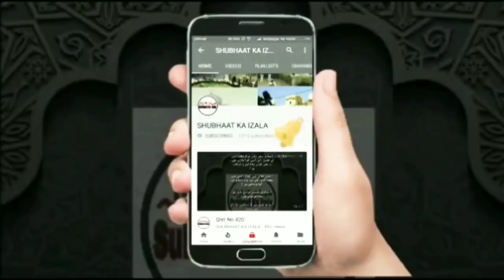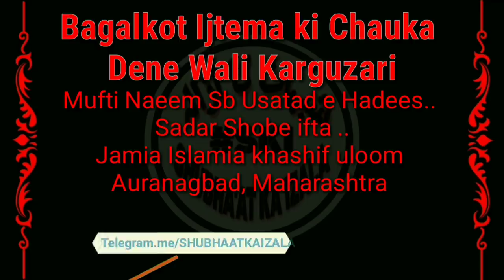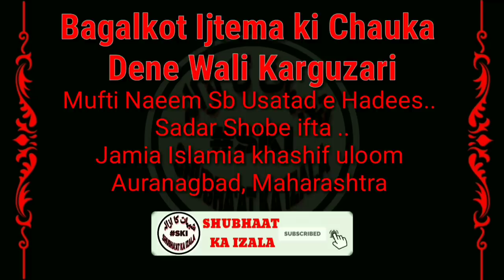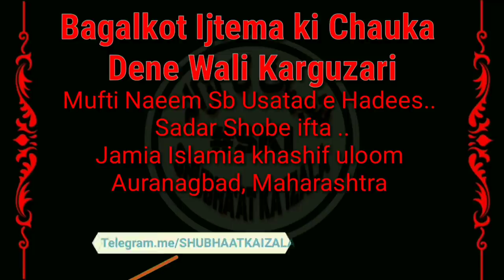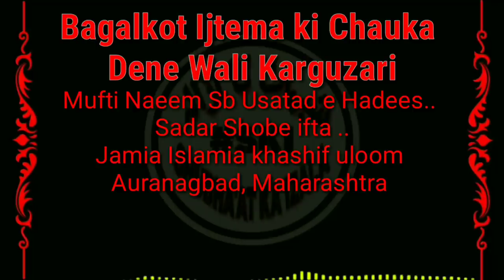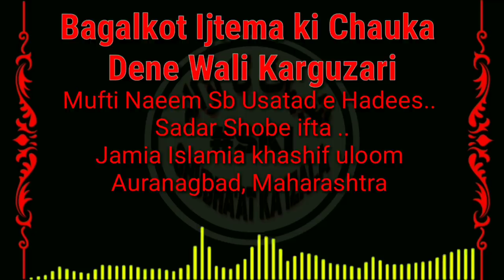Bagalkot Ijtema ki Karguzari Chauka Dene Wala Khulasa Bagalkot karguzari FIRQE_SHURA Aalami sh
Bagalkot Ijtema ki Chauka Dene Wali Karguzari
Mufti Naeem Sb Usatad e Hadees.. Sadar Shobe ifta ..
Jamia Islamia khashif uloom Auranagbad, Maharashtra

Name:
City:
State:
Country: